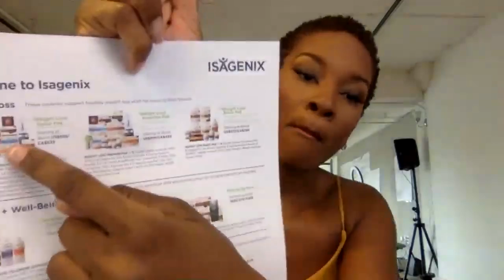CEO Business Bootcamp FREE CLASS